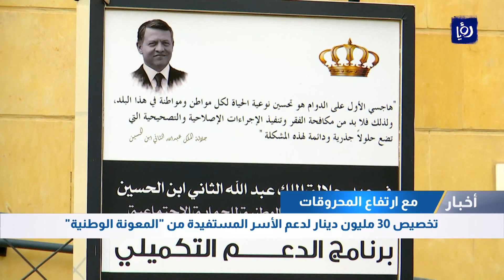النشرة الاقتصادية 15- 6 -2022